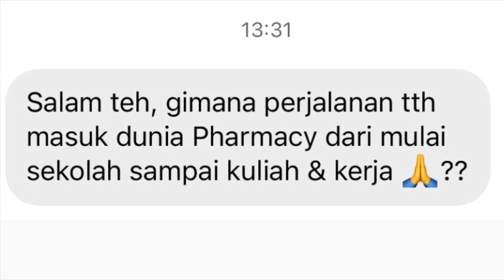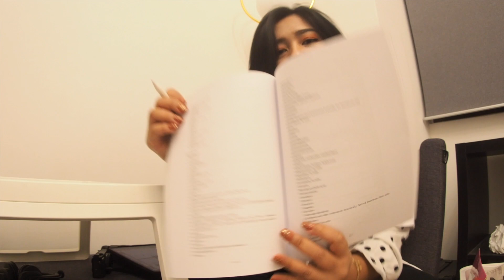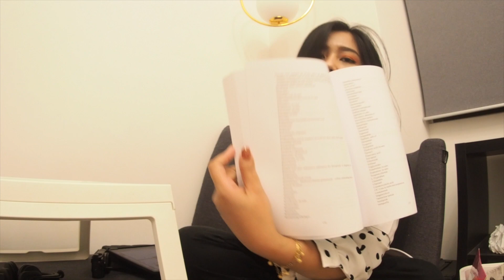MAMA TALK, STUDY WITH ME, MAKEUP, PICK UP THE KID, CLEAN UP| An Introvert Mama Life | Righaz Family